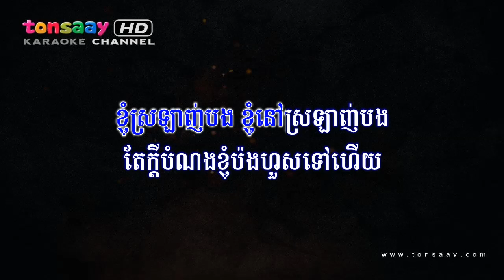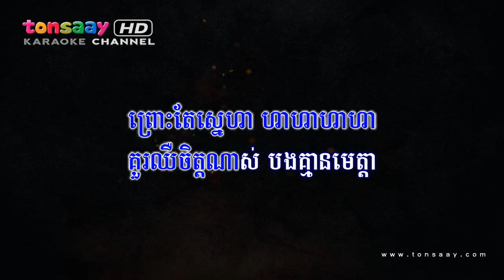បងគ្មានមេត្តា ភ្លេងសុទ្ធ - Bong Kmean Meta Pleng Sot Srey (Tonsaay Karaoke)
បទ : បងគ្មានមេត្តា bong kmean meta
ចិត្តផិតក្បត់ ភ្លេងសុទ្ធ ស្រី
ច្រៀងតាម : ឈួន ម៉ាឡៃ
Version : Remake karaoke, Instrumental, Ork kes, lyrics; ខារ៉ាអូខេ

ខ្ញុំស្រឡាញ់បង ខ្ញុំនៅស្រឡាញ់បង
តែក្តីបំណង ខ្ញុំប៉ងហួសទៅហើយ
ស្មានថាក្តីស្មោះ នៅកៀកកើយ
បានប្រាណរួចហើយ កន្តើយដោះដៃ

ខ្ញុំយំរាល់ថ្ងៃ ខ្ញុំយំរាល់ថ្ងៃ
ព្រោះជឿសំដី ចិត្តព្រានអប្រិយ
គ្មានក្តីមេត្តាឡើយ
គួរឈឺចិត្តគួរឈឺចិត្ត គួរឈឺចិត្តណាស់
ព្រោះតែស្នេហា ហាហាហាហា
គួរឈឺចិត្តណាស់ បងគ្មានមេត្តា

Now you can singing and dancing with high quality sound on cloud karaoke through Smart TV without karaoke machine or Ork Player. (Pop, Bolero, Cha Cha cha, Slow Rock, រាំវង់, រាំក្បាច់, សារ៉ាវ៉ាន់, ឡាំលាវ, កន្ទ្រឹម, តាលុង, Jerk, Disco, Hip Hop) Best Khmer MIDI Karaoke; Top Khmer Karaoke Channel.